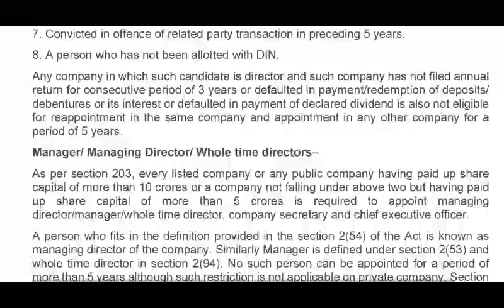Du Sol 3rd semester, Company law Answer Question.3